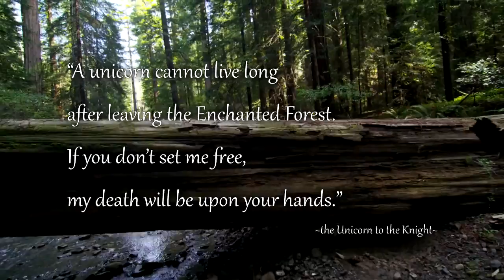The Dragon's Ring ~Debra Daugherty~